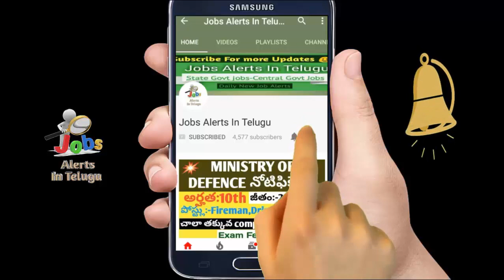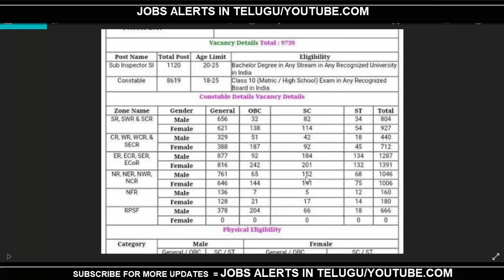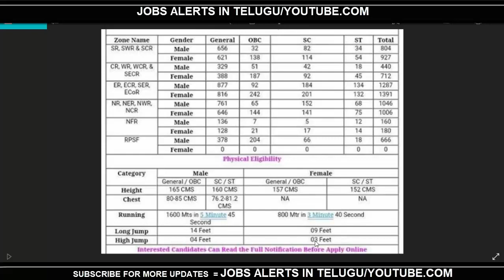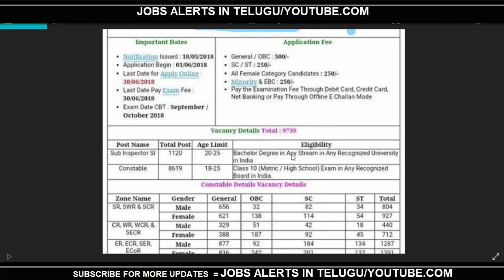RPF Constable – 8619 Posts|RPF Sub Inspector – 1120 Posts|RPF RECRUITMENT 2018|RPF VACCANCT 2018 NEW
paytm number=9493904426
interest unna vallu whatsapp broad cast lo join avvandi for job guidance &notifications&application formats
pay chesi screen shot pettandi thank you
there is no force to join ur wish otherwise take it easy

© Copy rights:
In this video iam showing to use -
◆Images